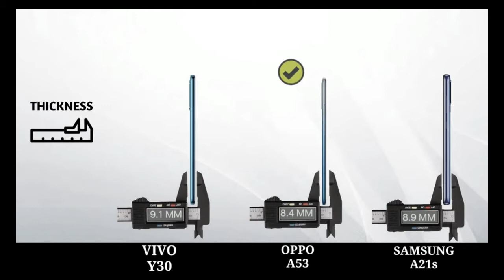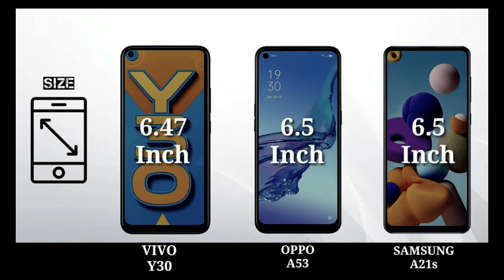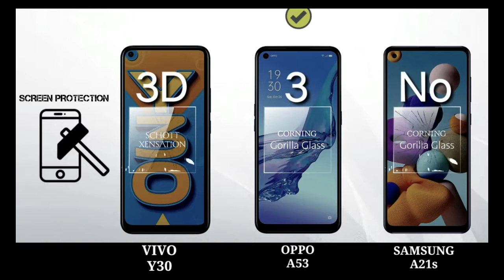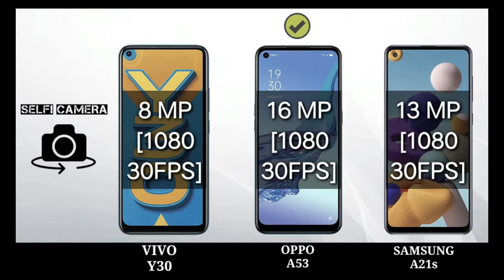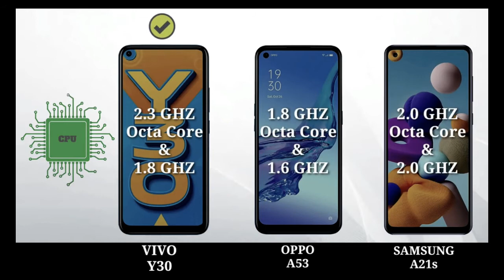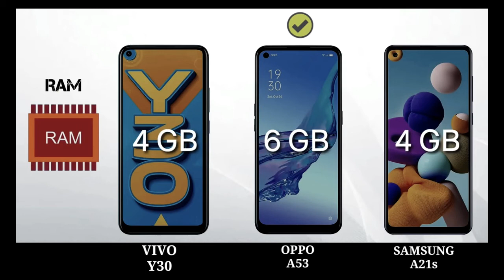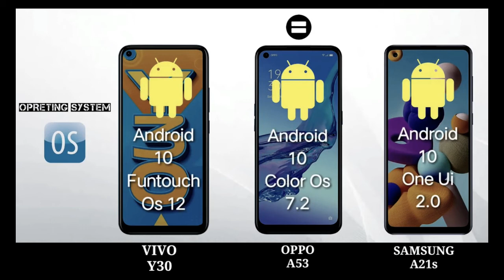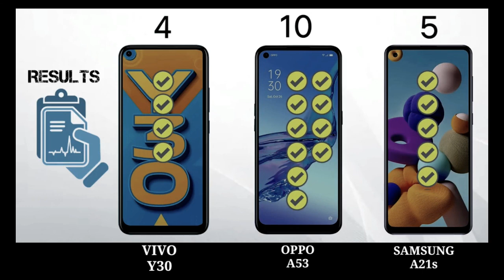Oppo A53 vs Vivo Y30 Vs Samsung A21s speed test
Samsung A21s,Vivo Y30,Oppo A53